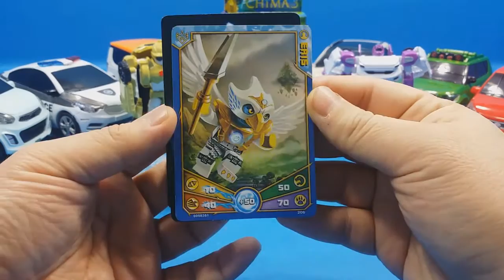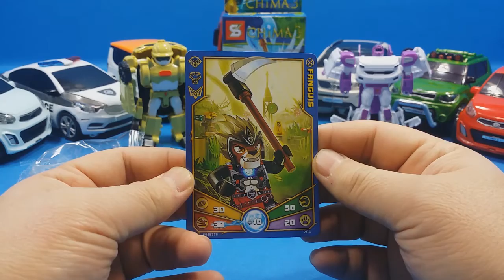레고키마 호환성 레고 이리스 조립 동영상_중국레고 차이나레고 문방구레고 짝퉁레고 또봇 d w 에볼루션 델타트론 또봇 쿼트란 장난감 tobot lego toys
동영상설명 : 레고키마 호환성 레고 이리스 조립 동영상_중국레고 차이나레고 문방구레고 짝퉁레고 또봇 d w 에볼루션 델타트론 또봇 쿼트란 장난감 tobot lego toys

파워레인저 다이노포스 캡틴포스 엔진포스 미라클포스 고버스터즈 바이클론즈 라바 로보카폴리 슈퍼윙스 터닝메카드 아이언맨 토이스토리 장난감 또봇 트랜스포머 헬로카봇 뽀로로 등 더많은 장난감 전체 동영상 보기는 위에 있는 토이도서관 tv 링크를 눌러주세요!! 감사합니다.